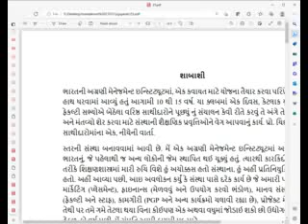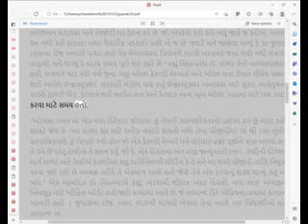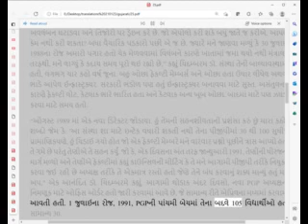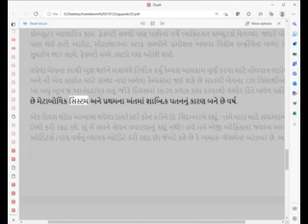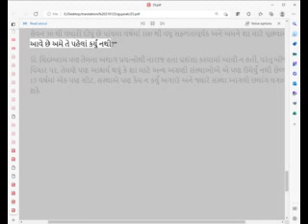25a mob શાબાશી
શાબાશી
બોસ અને રેગ્યુલેટરી એજન્સીઓ પાસે તાહનીકીંગ, રીમાન્ડીંગની વિચિત્ર રીતો છે. પરંતુ આને વેશમાં આશીર્વાદ તરીકે પણ ગણી શકાય. તમે મારા ભગવાનનો અહેસાસ કરો છો કે હું શું કરી શકું છું, જેનો મને ખ્યાલ નહોતો અને મહાન તકો જોઈ શકી નથી